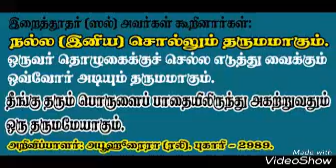மனைவியின் நலவுகளை பாற்த்து கெடுதிகலை மறந்து விடுங்கள் Moulavi - Al Hafil Abdul Wajid Hafili